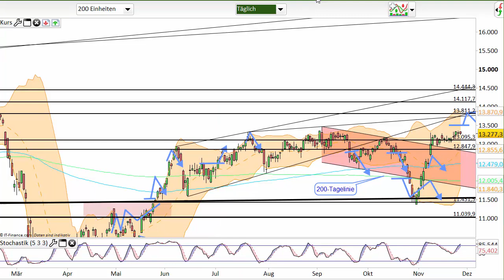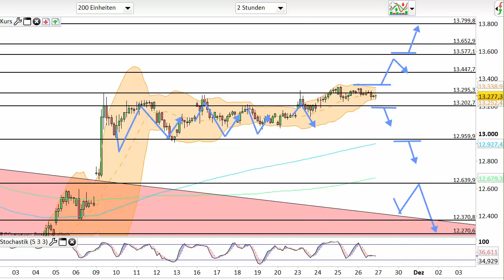Dax Analyse 27.11.2020